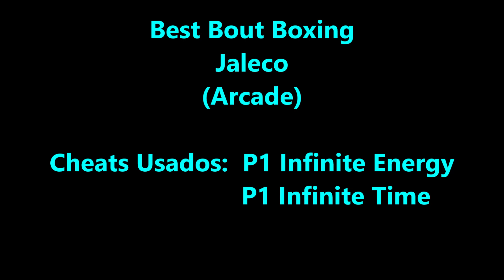Best Bout Boxing (Série Cheats Jaleco Arcade)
No vídeo de hoje trago Best Bout Boxing. Best Bout Boxing é um jogo de arcade de boxe lançado pela Jaleco em 1994, onde os boxeadores têm que competir pelo fictício "Campeonato Mundial de Pesos Livres de 1993" (sem limitação de peso). Os sprites são grandes, as fontes grossas e o locutor tão cheio de vigor que suas palavras parecem se solidificar em seus ouvidos como cera de ouvido impactada. Ao contrário da série Punch-Out, Best Bout Boxing se desenrola no plano horizontal, com seu lutador à esquerda. O nível de dificuldade pode variar muito, às vezes seu oponente parece ficar preso em um ciclo de repetir o mesmo soco indefinidamente.